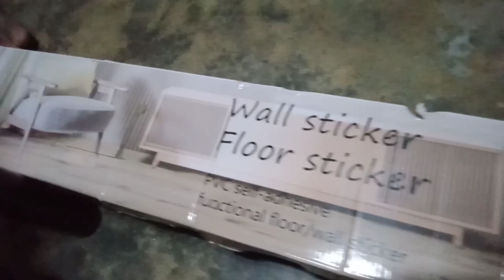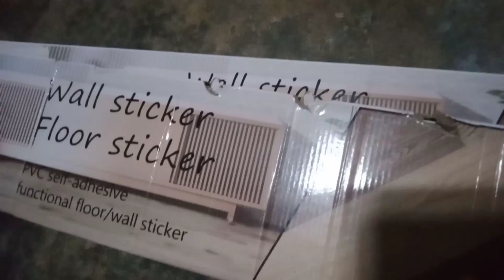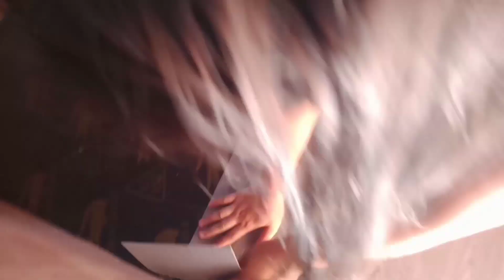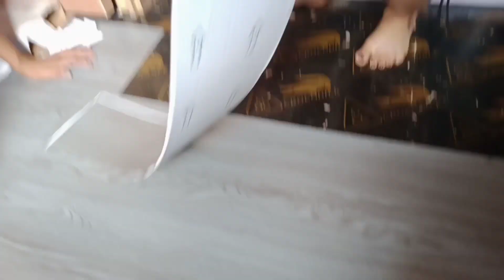HOW TO INSTALL VINYL TILES| AMACER VLOGS